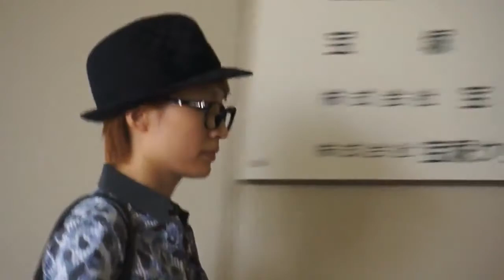早霧せいな・咲妃みゆ・望海風斗他 雪組 私立探偵ケイレブ・ハント入り 2016年10月10日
早霧せいな・咲妃みゆ・望海風斗他 雪組 私立探偵ケイレブ・ハント入り 2016年10月10日 プチッとジェンヌ チャンネル登録お願いします。..

早霧せいな・咲妃みゆ・望海風斗他 雪組.

早霧せいな・望海風斗・彩風咲奈・彩凪・月城 雪組 私立探偵ケイレブハント お稽古 2016年9月25日 プチッとジェンヌ チャンネル登録お願いします..